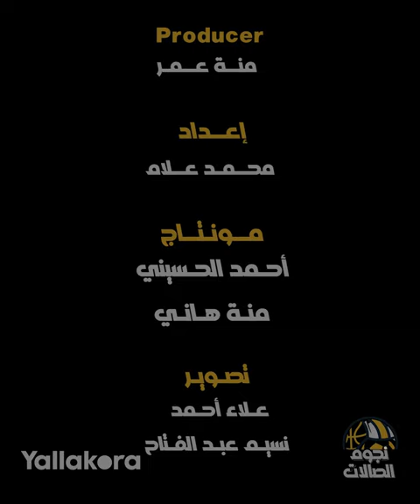إيهاب أمين يتحدث عن.. مميزات أوجستي بوش.. سر سيطرة الأهلي.. ومين مثله الأعلى